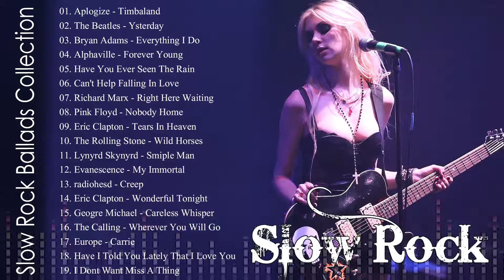Top 25 Slow Rock Songs 80s, 90s - Best Rock Ballads of All Time - Rock love song nonstop